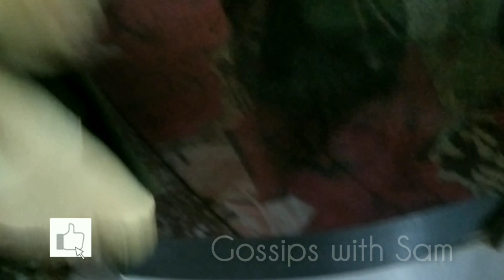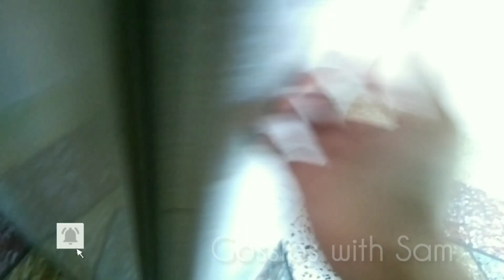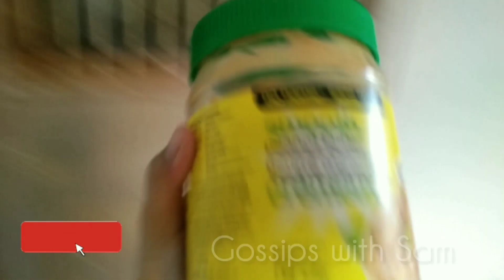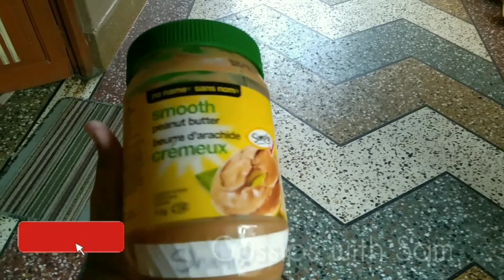Today Vlog Routine ☁️| Aj Mosam Kafi acha rha | Par Khana nahi paka | Daily Vlogs with Sam Vlogs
Today Vlog Routine AJ phir gas nhi thi or Pareshani phir Kya hua Dekhiye 💯

Today Vlog Routine
My Routine Vlog